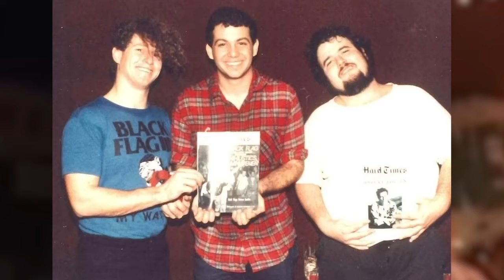MORE Types Of "CORE" Music (Mincecore, Nintendocore, Post-Hardcore...)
Time Stamps:
0:00/0:01 Intro
0:06 Mincecore
2:06 Post-Hardcore
4:05 Nintendocore
6:23 Prog-Metalcore
Discovering more core genres like Mincecore, Nintendocore, Post hardcore, Prog metalcore...mentioning bands such as Agathocles, Archagathus, Haggus, Malignant Tumour, Horse the band, Fugazi, After the Burial, Periphery, Between the Buried and Me, At the Drive-In etc...